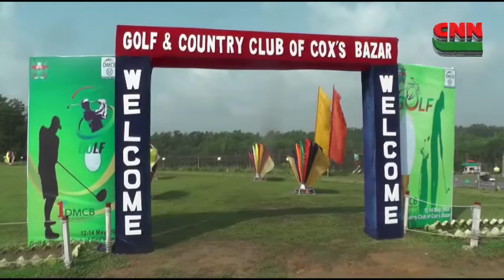সি এন এন বাংলা টিভি # দুপুর​​​​​​​​​​​​​​​​​​​​​​​​​ ১২টার সংবাদ # ১৬/০৫/২০২২